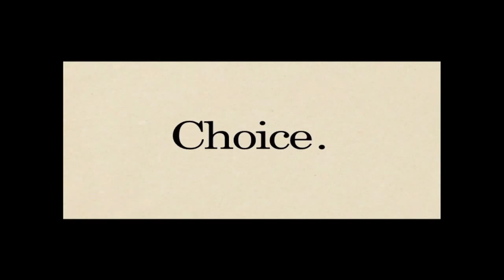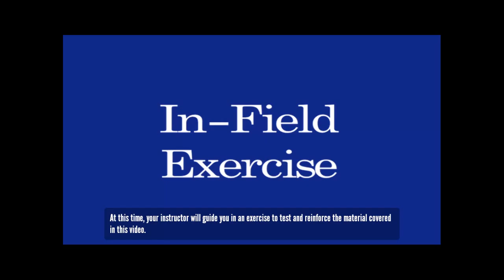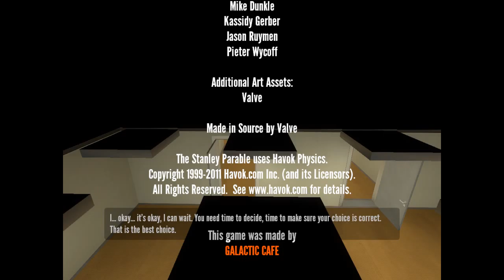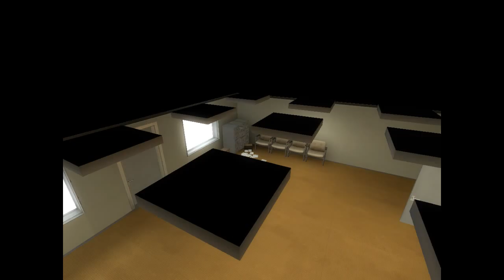Sid Plays: The Stanley Parable: Part 4: The End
we explore a little more and find the true ending